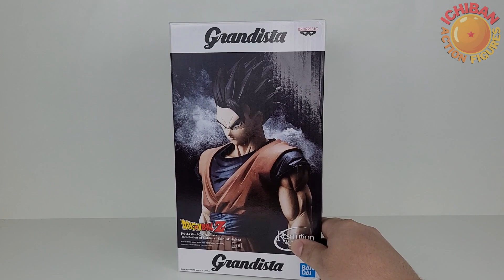GOHAN GRANDISTA UNBOXING/REVIEW DRAGON BALL PT-BR